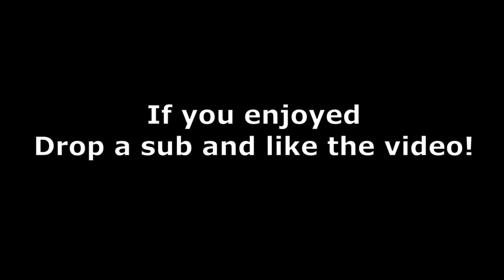ItzYahboymack RAGEQUIT after losing P4PP3 set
Havent uploaded in a while, hope you all enjoy